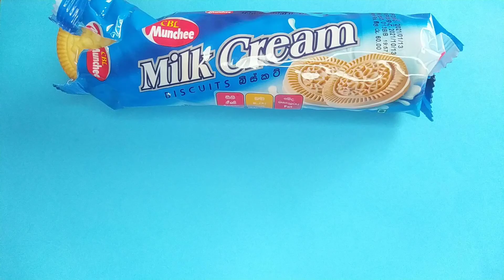Stop Motion Video